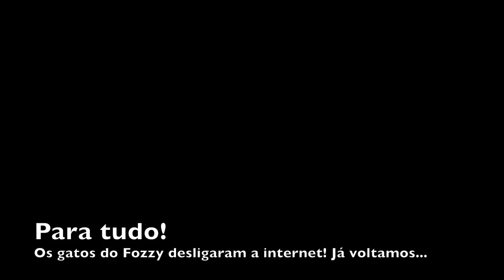Procurando Oz# 56 - Porn e Games: o Fim de uma Geração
Hoje abordamos um tema sugerido por um ouvinte: vídeo games e pornografia estão prejudicando a capacidade social/romântica de homens? Um famoso psicólogo sugere que sim em seu novo livro, mas o Procurando Oz foi mais a fundo na questão. O que a maioria da evidência aponta? O quanto dessa idéia é plausível, e o quanto é pânico contra novas mídias?

Uma revisão sobre o assunto mostrando o outro lado (com foco em violência, mas também falando sobre socialidade):

Citação do Fozzy:

"A Liberdade, é uma puta que merece ser deitada em um colchão de corpos."

"Liberty, is a bitch who must be bedded on a mattress of corpses."

- Neil Gaiman em "American Gods"
O 'Procurando Oz' é um podcast produzido por 3 amigos falando sobre ciência, e ceticismo.
Inicialmente apenas em áudio, estamos nos aventurando agora com vídeo.

O vídeo no Youtube foi editado usando-se o Apple iMovie.